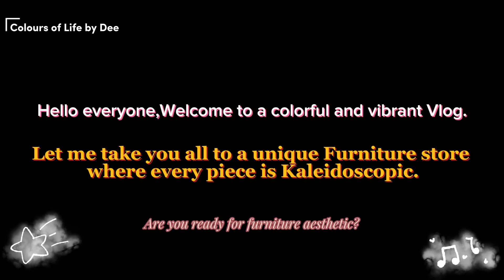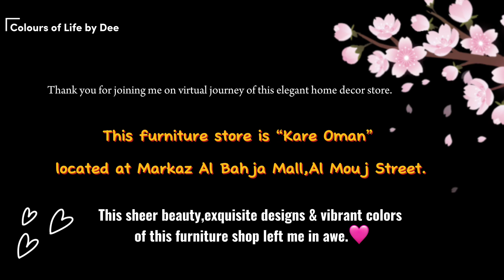Kare Oman 🇴🇲//Aesthetic Furniture Store//Exquisite Designs & Vibrant Colors.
Hello everyone,I am taking you all on virtual short visit of kare Oman,a modern style furniture shop,located at Markaz Al Bahja Seeb.I was amazed to see the unique styles of furniture and vibrant colours.How do you find it?
New designs of furniture
Modern furniture
Stylish furniture
Kare Oman
Furniture shops in Oman
Furniture in Oman
Muscat Oman